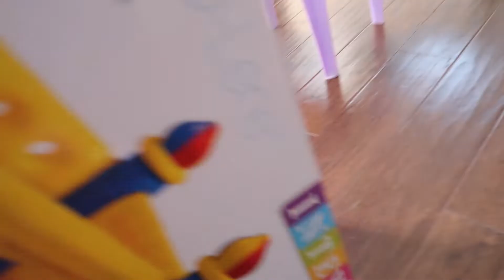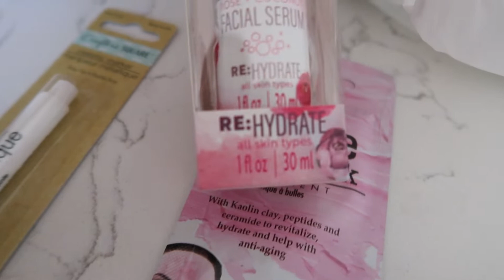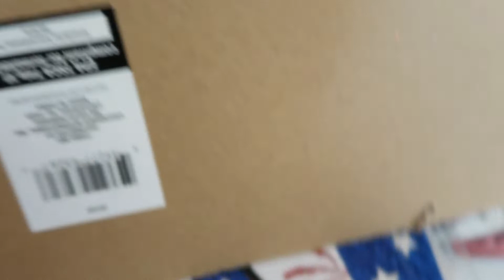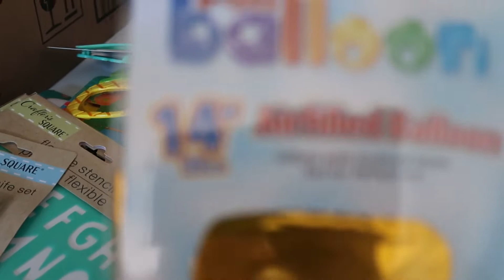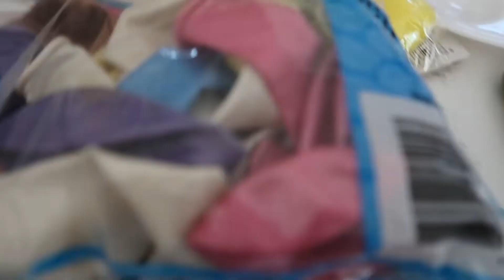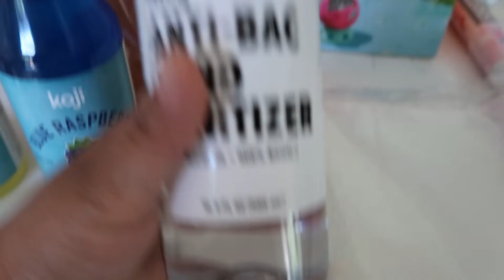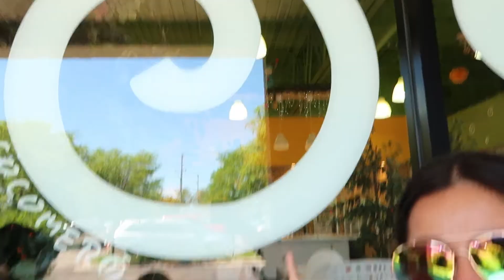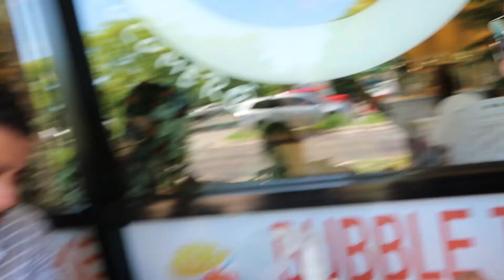April tiene un nuevo bounce house 🤩 Mis compras de dollar tree y target 🎯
Hola amigos! Como estas? Espero que este muy bien y pues ya me imagino que muchos volviendo ala normalidad por donde viven! Aquí ya abrieron todas las tiendas y yo claro emocionada que salir corriendo a comprar 🤣🤣🤣 pero si hemos comprado cositas cuando hemos podido! ❤️ Espero que disfruten mucho este video 🥰 como siempre lo hacemos con mucho amor para ustedes. gracias por el apoyo, Los queremos!!😍

👍🏻 No se olviden de serguirnos  y regalarnos un LIKE si
       les gusto este video!

📷 Estamos en instagram: @Familia_cabaango